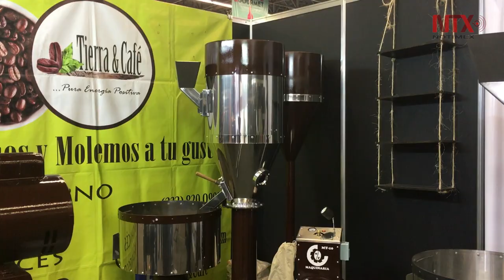Expo Guadalajara reúne baristas, productores y amantes del café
Expo Café & Gourmet Guadalajara presenta una serie de conferencias, cursos, talleres y catas; además de reunir a baristas, productores, tostadores y distribuidores de café